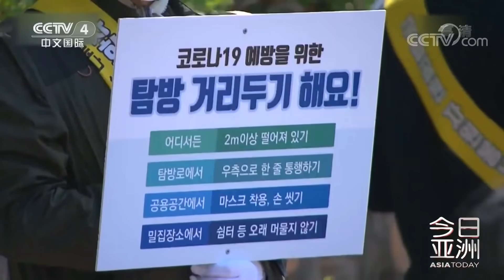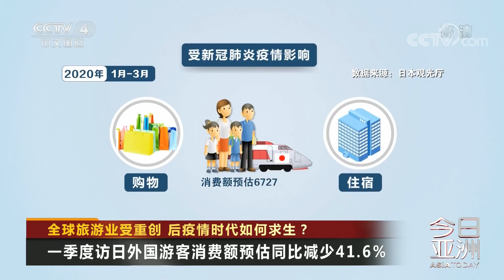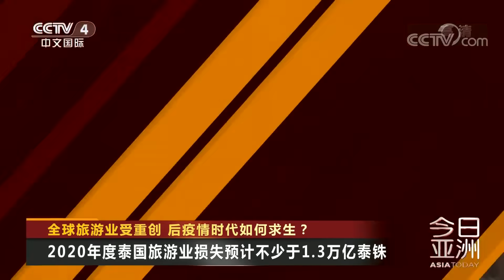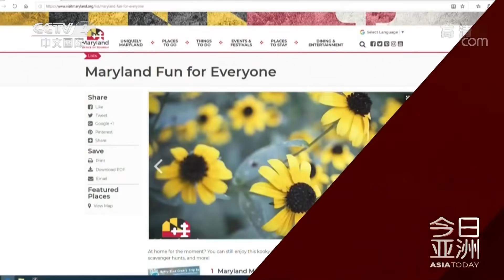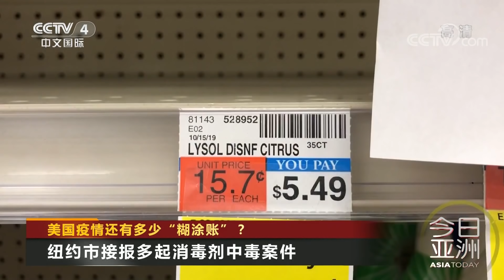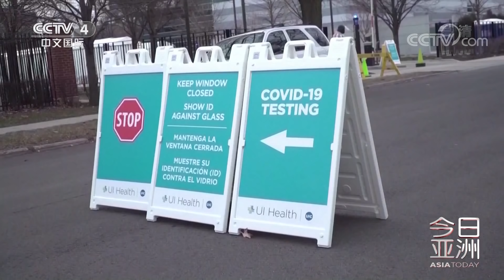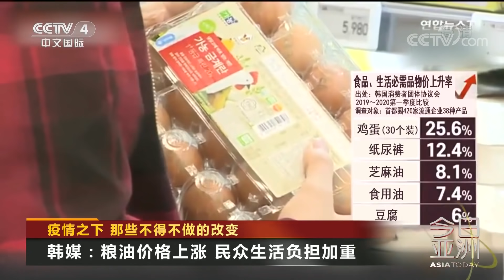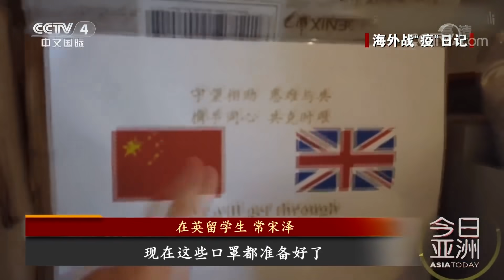《今日亚洲》全球旅游业受重创 后疫情时代如何求生？20200427 | CCTV中文国际